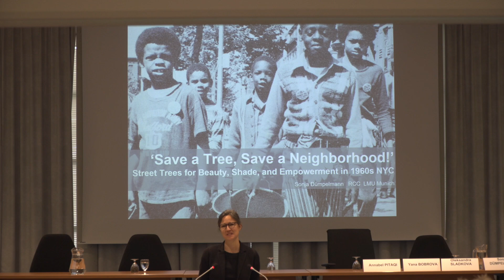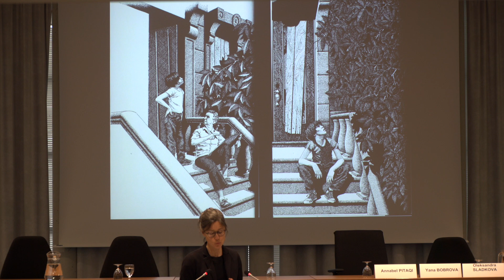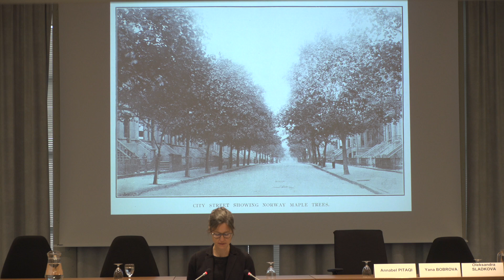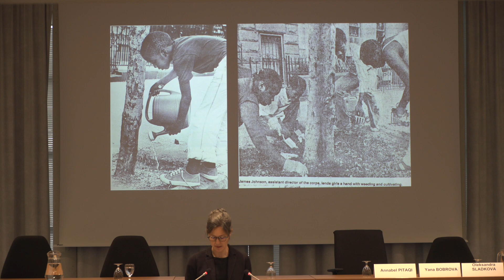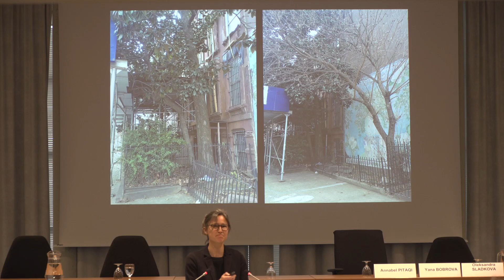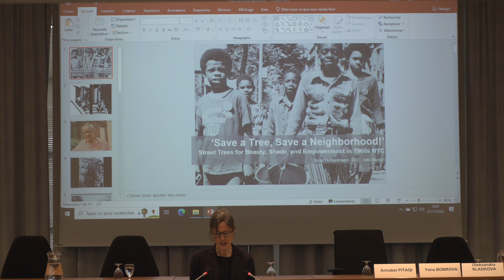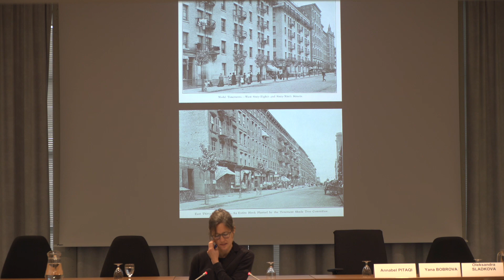Sauver un arbre, sauver un quartier - Sonja DÜMPELMANN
Version en français.
The original English version is also available online

Sonja DÜMPELMANN, Dr.-Ing. - Professeur présidente de la chaire Humanités environnementales, co-directrice du Rachel Carson Center for Environment and Society, Université Ludwig-Maximilian, Munich

Colloque international "La beauté essentielle des allées d'arbres"
Carcassonne (France) 19-21 Novembre 2023
Organisé par ALLÉES-AVENUES /allées d'avenir/ avec le Conseil départemental de l'Aude